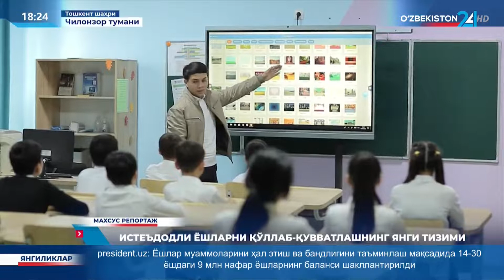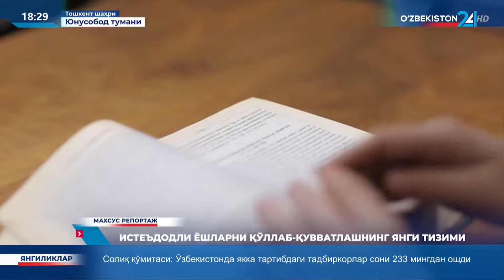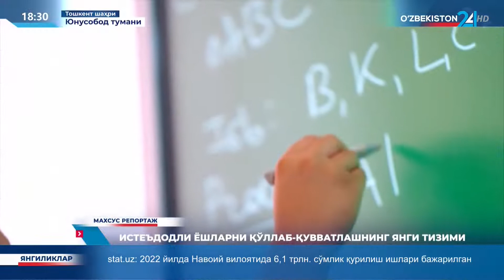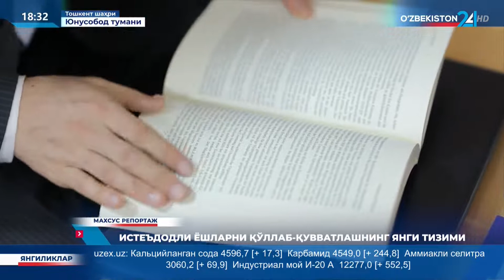Махсус репортаж | Истеъдодли ёшларни қўллаб қувватлашнинг янги тизими